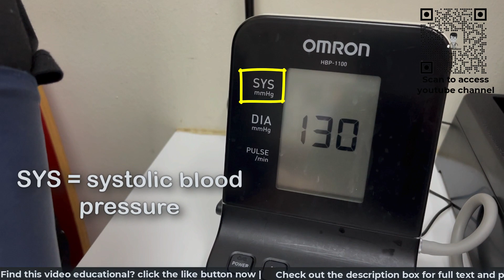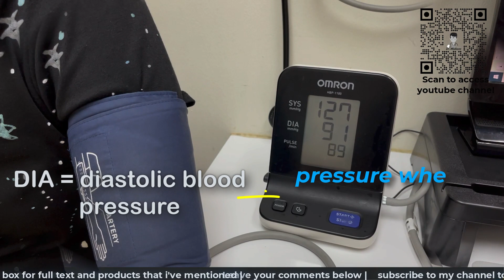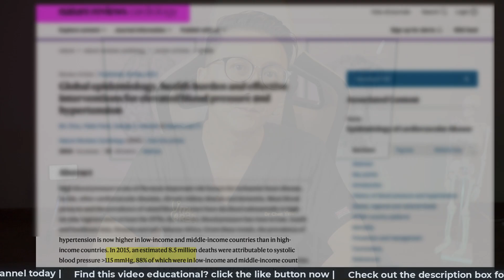Hypertension Natural Remedies - Risks of High blood pressure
In this video, we talk about hypertension and its natural remedies. htn

Omron WIRELESS blood pressure monitor
Omron WIRED blood pressure monitor
Omron WRIST blood pressure monitor
Omron blood pressure monitor SMARTWATCH

This week, I'll be talking about hypertension, otherwise known as high blood pressure. How do we diagnose hypertension?
Who are at risk of hypertension? How common is hypertension?
I will also share with you the natural remedies for lowering blood pressure.

Hypertension is otherwise known as high blood pressure. This is a condition where the heart and arteries in your body are functioning at a higher than normal pressure, causing undue stress to your circulatory system.
So when you look at your blood pressure machine, there is a
SYS and a DIA. SYS or systolic pressure refers to the pressure of your artery when your heart is squeezing or contracting. This number is usually the bigger of the two. DIA or diastolic pressure refers to the pressure of your artery when your heart is relaxed.
When your blood pressure machine shows the SYS number to be greater than 140mmhg or a DIA number greater than 90mmhg, then we will have to suspect that you have high blood pressure. This is when you go visit your family doctor for a further review to confirm the diagnosis.

So who is at risk of having hypertension?
1) smokers
2) alcoholics
3) Obese or overweight patients
4) sedentary lifestyle or low physical inactivity
5) diet that is too saltish and high in saturated and trans fat
6) increasing age
7) family history of hypertension
8) other medical conditions like diabetes or kidney disease

Hypertension is so common in Singapore. Based on 2017 data, hypertension occurs in more than 20% of our adults 18 to 69 years old.
That's 1 in 5 adults. Based on a study published on nature review, in 2015 alone, 8.5million deaths were associated with high blood pressure worldwide

So some of my patients will ask me, so what if I have hypertension?
I feel perfectly healthy now. Indeed, a large majority of patients with hypertension do not have symptoms. But this does not mean you are well!
Multiple large-scale studies have found that with every 20mmhg increase in systolic pressure and 10mmhg increase in diastolic pressure, there is a doubling in the risk of heart attacks and strokes.
So while you may be feeling perfectly fine now, if you leave this pressure untreated, you are putting yourself at risk of getting a stroke or heart attack years down the road.

What are the steps to take to reduce your blood pressure the natural way?
1) Stop smoking
Quitting can lower your blood pressure and heart rate almost immediately.
Within 24 hours, your risk of heart attack declines already
2) Exercise
Exercise has a tremendous effect on lowering blood pressure.
Studies have shown that exercise alone can reduce 5-10mmhg of your blood pressure.
Health promotion board Singapore has recommended 150 minutes of exercise a week for good health.
What sort of exercise would I recommend? A good mix of aerobic activities with resistance training would be ideal.
Brisk walking or running 2-3 times a week combined with light-resistant band training or weights training 2 times a week is a nice combination.
3) Sleep early and reduce stress.
Having a stressful lifestyle increases the chance of you turning to smoke and alcohol as a form of escape.
In addition, inadequate or stressful life situations can increase the release of the stress hormone in your body which can cause a tightening of your blood vessels and therefore a rise in your blood pressure.
So, try to sleep early and reduce your stress by exercising, or meditating, or spending more time doing activities you enjoy and love to reduce your blood pressure.
4) watch what you eat.
Reduce sodium intake, reduce fat intake, reduce sugar intake.
The American Heart Association has dubbed six types of common food where high amounts of sodium may be lurking  - the " salty six" are namely
- bread and rolls
- cold cuts and cured meats
- pizza
- soup
- sandwiches
- poultry
Cut all sugared and flavored drinks intake.
In general, take more fruits and vegetables and whole grains and drink plenty of plain water.

0:00 Intro
0:37 What is hypertension
01:20 Risk factors of hypertension
01:52 How common is hypertension
02:19 Danger of hypertension
02:48 Natural treatment of Hypertension